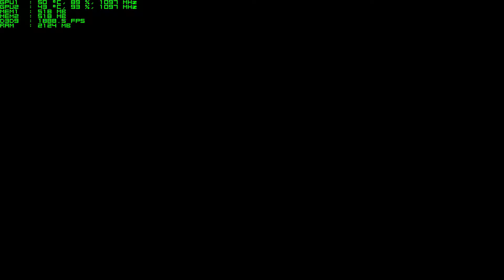Crysis 2 Gameplay HD - Sli Asus GTX 780 DCU II 3GB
Hello to all. This presentation shows the game Crysis 2, running on the following system:

CPU: Intel Core i7 3770K @ 4.2GHZ
VGA 1: Asus GTX 780 DCU II 3GB
VGA 2: Asus GTX 780 DCU II 3GB
RAM: Kingston HyperX Beast 16GB 1600MHZ
MOBO: MSI GD65 Z77 Gaming
PSU: Corsair HX1050 Watts
Case: NZXT H630 Silent Case
Screen: Asus 27" VG278HE 144HZ

The readings on screen are for:

GPU TEMP // GPU USAGE // GPU CORE
TOTAL VRAM USED
FPS

This demo was recorded with Nvidia Shadowplay application. I strongly recommend because it does not feel any loss of Fps.

Any questions get in touch, I answer shortly.

Greetings,
Tiago Silva

Português:

Olá  a todos. Esta apresentação mostra o jogo Crysis 2, a correr no seguinte sistema:

RAM: Kingston HyperX Beast 16GB1600MHZ
BOARD: MSI GD65 Z77 Gaming
FONTE: Corsair HX1050 Watts
CAIXA: NZXT H630 Silent Case
MONITOR: Asus 27" VG278HE 144HZ

As leituras no ecrã são para:

TEMPERATURA DO GPU // USO DO GPU // VELOCIDADE DO CORE
TOTAL DA MEMÓRIA DA GRÁFICA EM USO
FPS

Esta demonstração foi gravado com aplicação Nvidia ShadowPlay.  Recomendo pois não se sente qualquer perda de Fps.

Qualquer dúvida entrem em contacto, que respondo.

Cumprimentos,
Tiago Silva